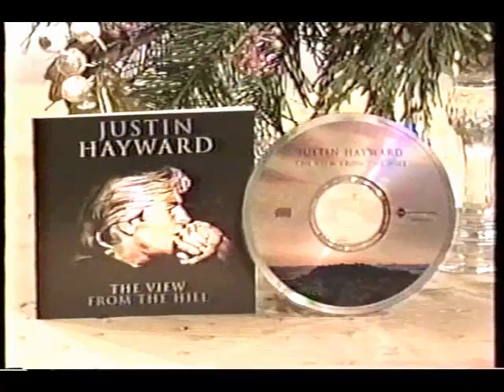Justin Hayward on Home and Family Part 1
Brief opening segment of Justin Hayward's appearance on Home and Family, which aired on December 3, 1996